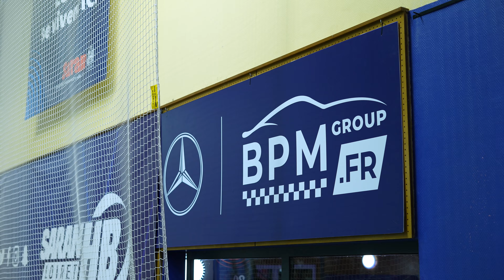Septors x BPM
BPM Group partenaire des Septors de Fleury

🚗Qui sommes-nous ?
BPM Group est un distributeur automotive implanté en France et à Monaco avec près de 100 points de vente.